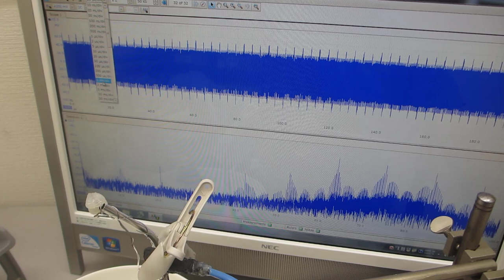セラミック容器を利用した、超音波プローブのスイープ発振制御実験（超音波システム研究所）